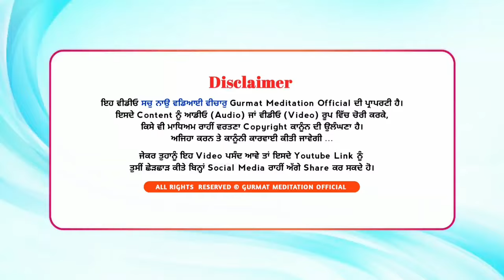Aao vanjariyo vanj kar lao || Guruan de kund Sarovro Amrit... || Bhai Satnam Singh Ji Malak | GPMKC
Back to back poetry
ਆਉ ਵਣਜਾਰਿਉ ਵਣਜ ਕਰ ਲਓ
ਗੁਰੂਆਂ ਦੇ ਕੁੰਡ ਸਰੋਵਰੋਂ
Kavishri Jatha
ਕਵਿਸ਼ਰੀ ਜੱਥਾ
ਭਾਈ ਸਤਨਾਮ ਸਿੰਘ ਜੀ ਮਲਕ

Bhai Dharamjit Singh Ji INDIA (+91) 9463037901
Bhai Amrik Singh Ji Madhpur INDIA (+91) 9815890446
Bhai Amanpreet Singh Ji INDIA (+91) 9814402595
Bhai Hari Singh Ji INDIA (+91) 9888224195
Bhai Bhupinderpal Singh Ji INDIA (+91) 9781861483
Bhai Tejinder Singh Ji INDIA (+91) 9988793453
Bibi Parminder Kaur Ji INDIA (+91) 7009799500
Bhai Nirmal Singh Ji INDIA (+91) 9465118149
Bhai Jarmanjit Singh ji AUSTRALIA(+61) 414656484
Bibi Gurwinder Kaur Australia AUSTRALIA(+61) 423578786
Bhai Jagtaar Singh Ji UK (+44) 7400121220
Bhai Sukhwinder Singh Ji UK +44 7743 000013
Bhai Parminder Singh Ji  USA (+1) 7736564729
Bhai Kuljit Singh Raunta CANADA (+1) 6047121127
Bhai Sukhdev Singh ji CANADA (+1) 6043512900
Bhai Jaideep Singh Ji CANADA (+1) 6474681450